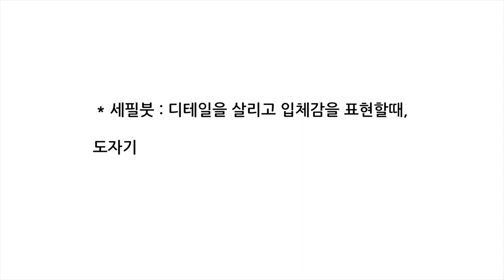서석만의 도자기핸드페인팅 7번째 시간 세필붓 사용하기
서석만의 도자기핸드페인팅 7번째 시간 세필붓 사용하기 입니다.
ceramic painting by using fine brush.

토화랑 도자기공방 제작